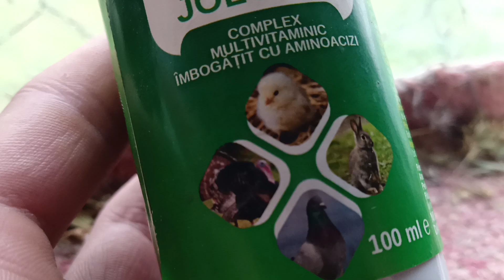Ce vitamine si amestec de cereale le dau iepurilor de Urias German🐇❓